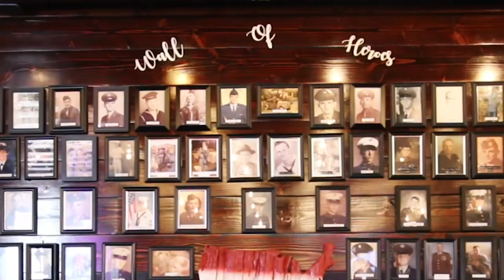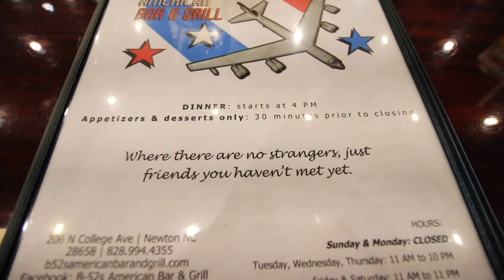Places to Eat in North Carolina || B-52s American Bar and Grill || Small Town America Travel Vlog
Here's an awesome spot to eat in North Carolina... B-52s in Newton.

We're basically just eating our way through North Carolina at this point, y'all! Here's an awesome spot we popped into while in the Conover area. It's a classic American bar and grill with a patriotic flair. B-52s is one of those places that you just feel known. We can't wait to go back!

•• OUR FAVES ••
» Our Ring Light